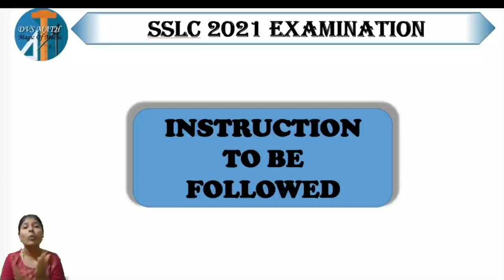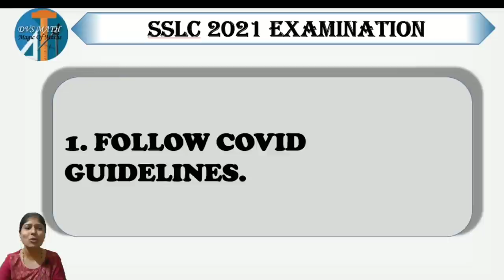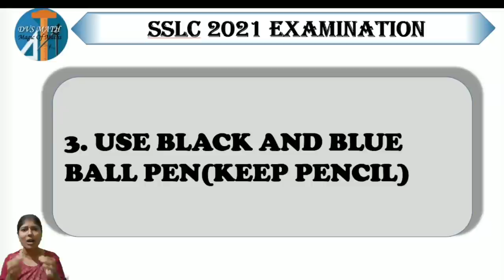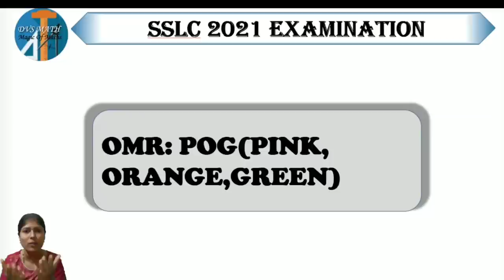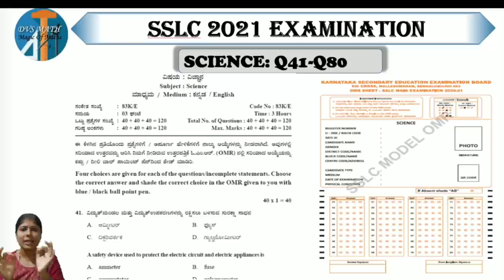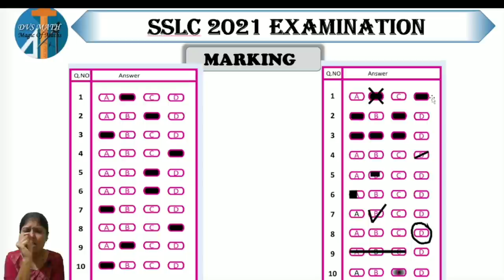BOARD EXAMINATION GENERAL INSTRUCTIONS BEST WISHES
SSLC 2021 MCQ
BOARD EXAMINATION
GENERAL INSTRUCTIONS...

DO WELL.
HAVE A BRIGHT FUTURE.